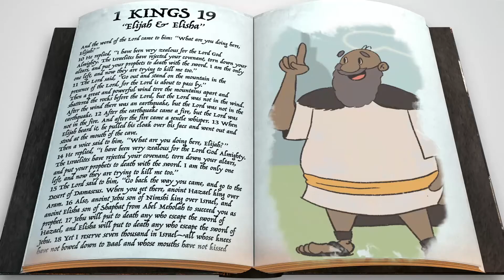Kid Zone - Sept Week 3 - Friend Like Me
For the week of Sept 20
Elijah and Elisha
1 Kings 19:14-21; 2 Kings 2:1-15